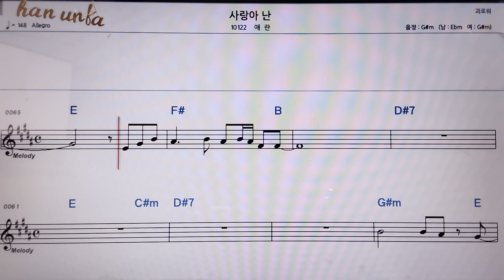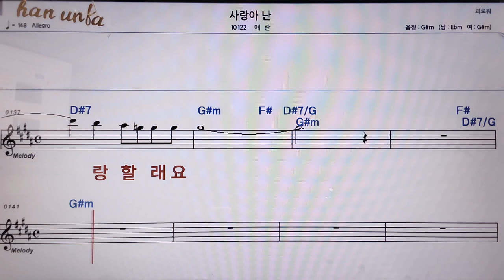사랑아 난/애란👍악보, 코드,가사,Karaoke*가라오케 반주